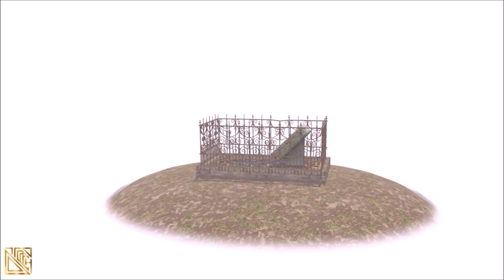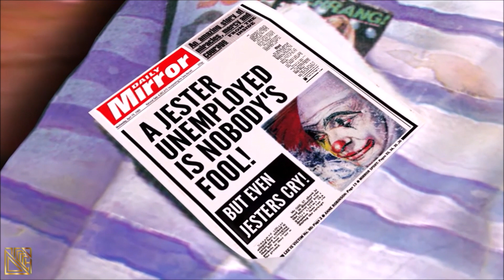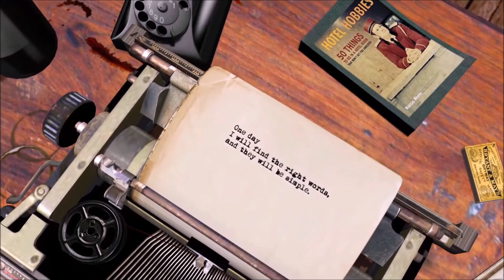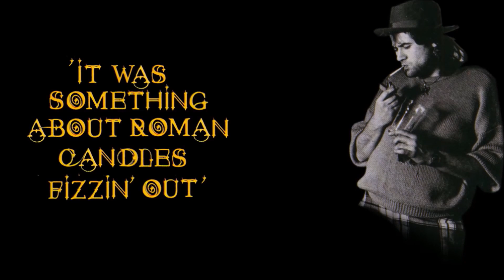Return of the Yester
Return of the YesterThe music is inspired on the music of Marillion (the pre Fish period)
3 D  movie and graphics: Jan Hendrik Vennema
Cheers records 2023